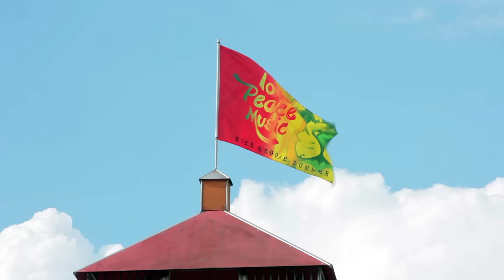Ruhr Reggae Summer X 10th Anniversary - The official Aftermovie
10th Anniversary of Ruhr Reggae Summer Festival